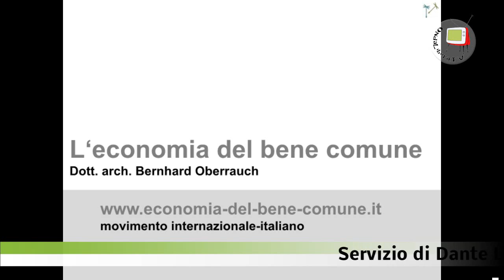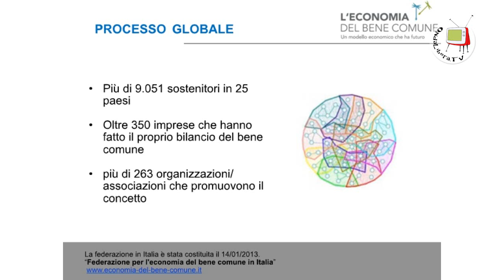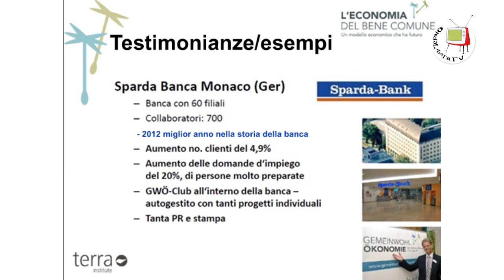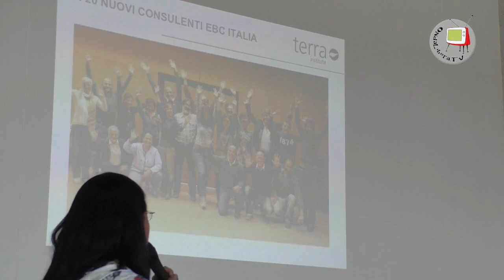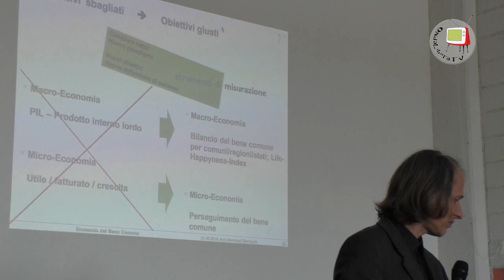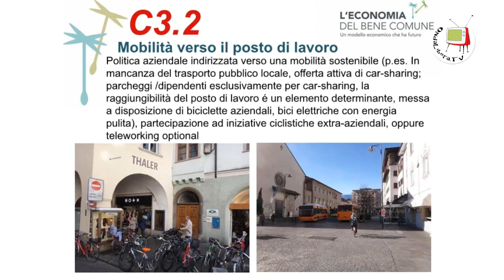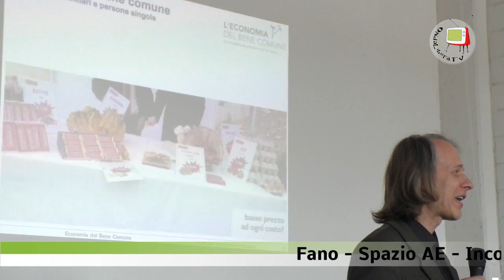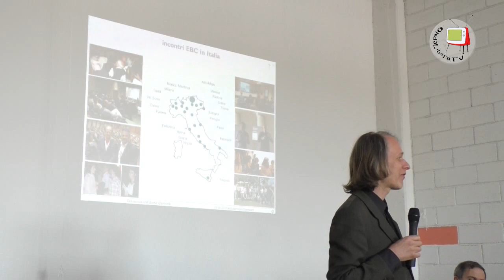Fano - SpazioAE - L' Economia del Bene Comune un sistema economico alternativo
L'Economia del Bene Comune (EBC) definisce un sistema economico alternativo basato non più sul PIL, l'utile, il fatturato e la crescita ma su valori orientati verso il bene comune ossia dignità, solidarietà, ecosostenibilità, equità sociale, trasparenza e cogestione democratica.
Per verificare quanto un'azienda sia inserita in questa logica è stato studiato un nuovo bilancio aziendale.
Questa la tematica trattata da Bernhard Oberrauch, Susanna Singer, rispettivamente Presidente e socia fondatrice della Federazione del'EBC, e dal Prof. Roberto Mancini, docente di Filosofia Teoretica presso l'Università di Macerata.